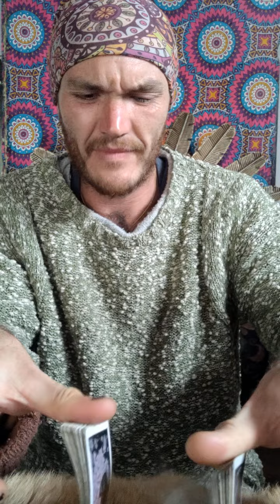Disbelief Regarding Your Manifestations. Unlikely That You Would Have Made Something